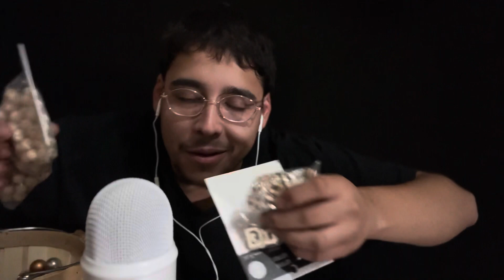ASMR ..But it’s WILD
This video would have been amazing with a little bit of editing, but editing such video inside of my phone sounds like some sort of self harm🥸😮‍💨

I’ve always remained a Microsoft guy due to playing so many games but I think it’s time for a Change 🍎